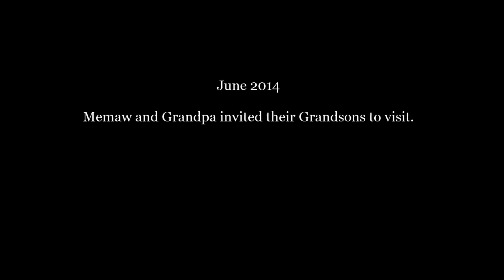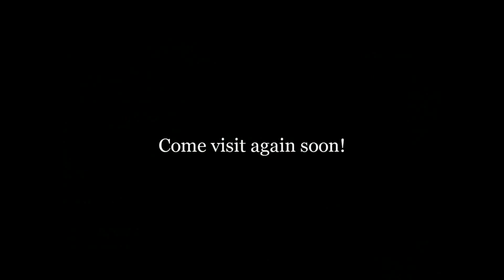Casey, Hayden and Max - June 2014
Cindy and Mark invited all three grandsons for a couple of weeks.  Thanks for coming!